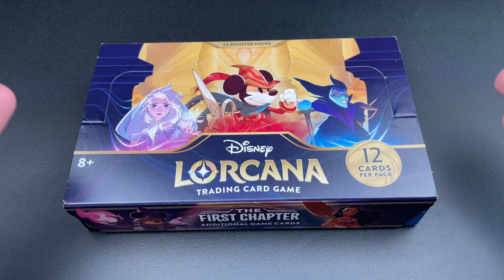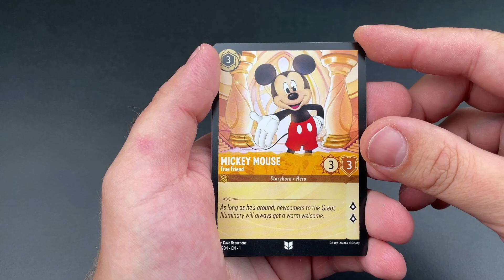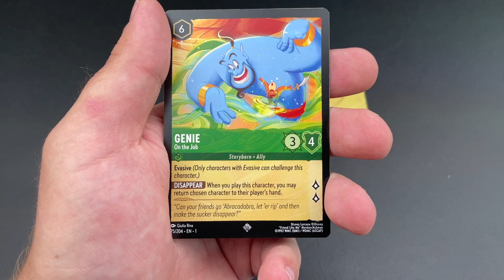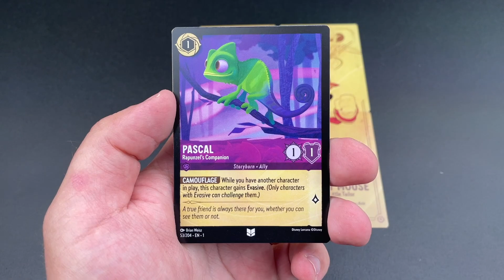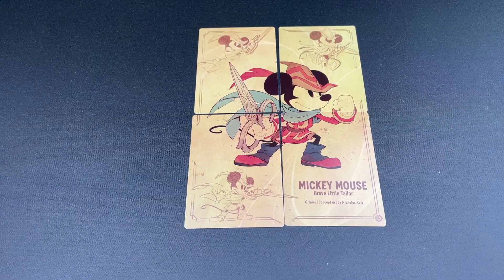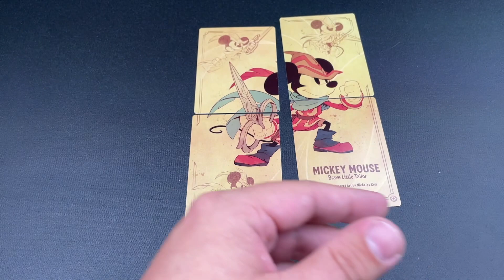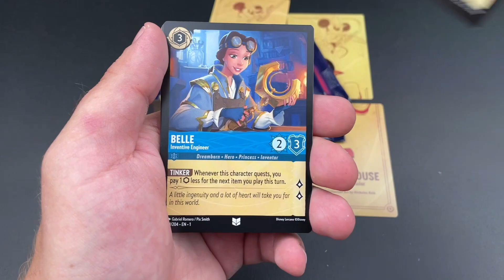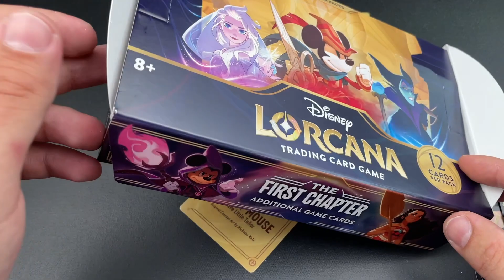Tak přeci jen jsem něco našel...😎 | DISNEY LORCANA | Unboxing Booster Boxu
🎥 Unboxign - Disney Lorcana - Booster box
💸Podpora kanálu je možná formou členství zde na Youtube nebo na Patreonu ➡️

00:00 - Úvod
03:00 - Otevírání boosterů
26:05 - Závěr